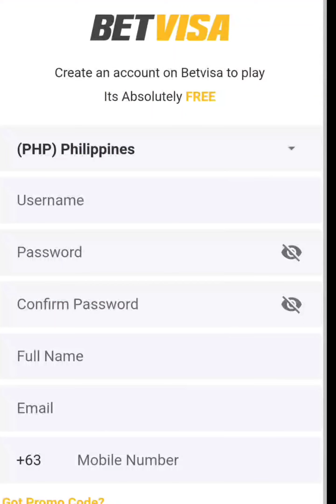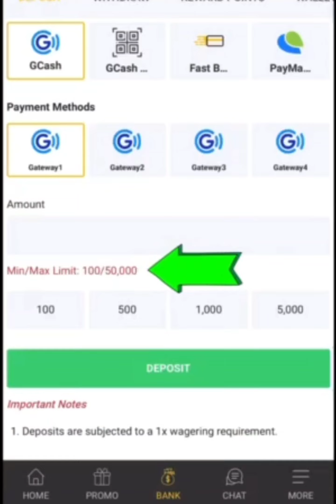Sinabawang Malunggay at Papaya na may pritong isda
Ganito rin ba kayo mag luto ng gulay na Malunggay at Papaya